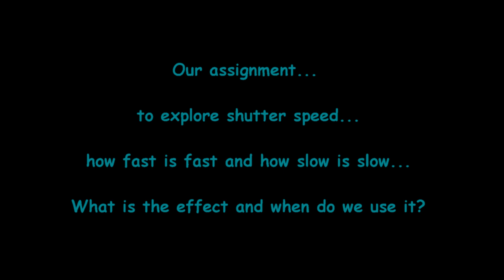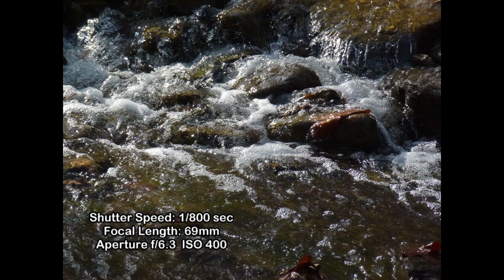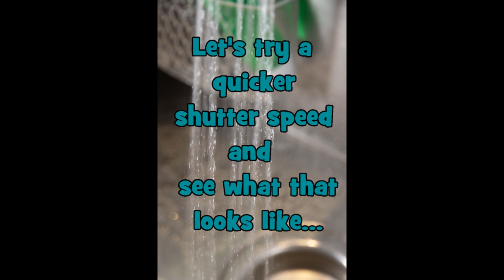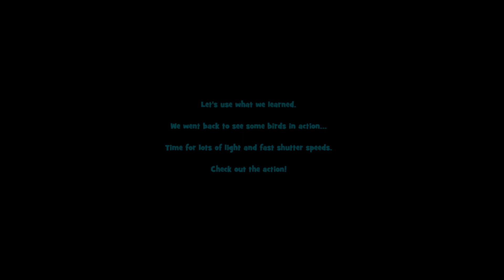Shutter Priority: COSA Photo Club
COSA photo club explores and illustrates the effect that shutter speed has on how moving objects appear in photos. How fast is fast and how slow is slow. What works and what doesn't. The photos and graphics are shown with atmospheric guitar music by Rick Pauw.  Enjoy.